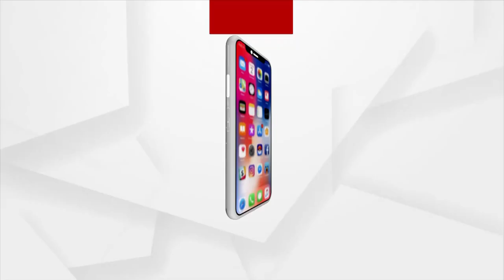ଗଣମାଧ୍ୟମ ହେଉଛି ଗଣତନ୍ତ୍ରର ଚତୁର୍ଥ ସ୍ତମ୍ଭ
ରାଜ୍ୟରେ ବଢୁଥିବା ରାଜନୈତିକ ହିଂସାକୁ ରାଜ୍ୟ ନିର୍ବାଚନ କମିଶନରଙ୍କ ପାଖରେ ଫେରାଦ ହେଲା କଂଗ୍ରେସ । ପ୍ରଥମ ପର୍ଯ୍ୟାୟରୁ ତୃତୀୟ ପର୍ଯ୍ୟାୟ ପର୍ଯ୍ୟନ୍ତ ନିର୍ବାଚନ ସମୟରେ ଗଣମାଧ୍ୟମ ବ୍ୟକ୍ତିବିଶେଷଙ୍କୁ ଟାର୍ଗେଟ କରାଯିବା ଏକ ଚିନ୍ତାର ବିଷୟ । ଯାଜପୁର ଜିଲା ବିଞ୍ଝାରପୁରରେ ଆଜି 5 ଟି ଟିଭି ସାମ୍ବାଦିକଙ୍କୁ ଆକ୍ରମଣ କରାଯାଇଛି। 3 ଜଣ ସାମ୍ବାଦିକଙ୍କୁ ନିର୍ଦ୍ଦୟ ଭାବରେ ଆକ୍ରମଣ କରାଯାଇଛି । ଏହା ଅତ୍ୟନ୍ତ ନିନ୍ଦନୀୟ ଘଟଣା ।